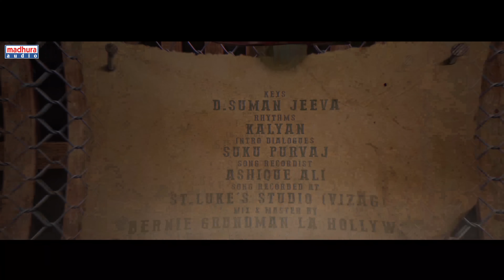Dhampudu Lakshmi Video Song | Maataraani Mounamidhi | Suku Purvaj | Ashir Luke | Madhura Audio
Dhampudu Lakshmi Video Song ft Jaspreet Kaur

Singers: Revanth, Maneesha Pandranki, Yuvarahul Kanaparthi
Lyrics: D.S Basha

Cast - Mahesh Datta, Soni Srivastava, Srihari Udayagiri, Sanjeev, Archana Ananth, Keshav, Suman Shetty.

Written & Directed by: Suku Purvaj
Producer: Rudra Pictures.
Cinematography: Sivaram Charan
Editor: Shiva Sarvani
Music Label: Madhura Audio
Dhampudu Lakshmi Streaming on Digital Platforms :

Song Credits
Keys:-D.Suman Jeeva.
Rhythms:-Kalyan.
Intro Dialogues:- Suku Purvaj.
Song Recordist:-Ashique Ali.
Song Recorded at St.Luke's Studio (Vizag).
Mix & Master:- BERNIE GRUNDMAN(Hollywood Studio's Los Angeles)